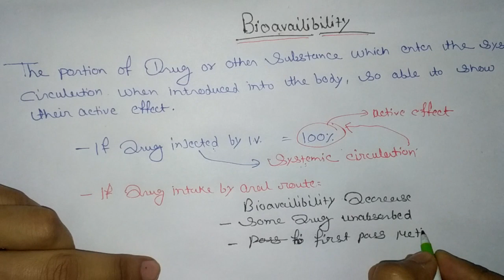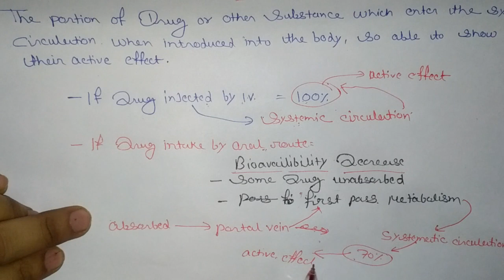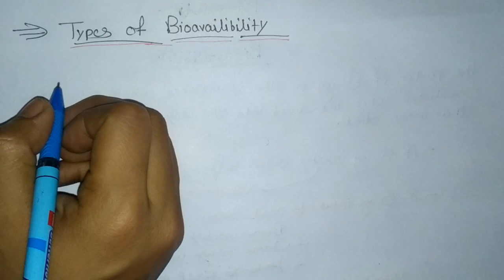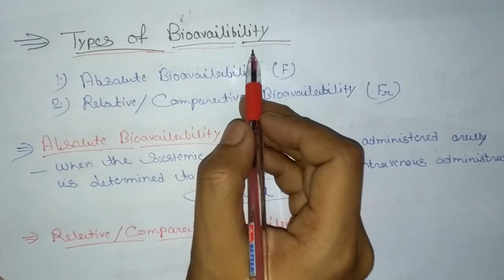Bioavailability & Bioequivalence biopharmaceutics part-1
IN this video we will discuss about the biopharmaceutis, BIOVAILABILITY & BIOEQUIVALENCE BIOPHARMACEUTICS LACTUTR

Thisnnel provide you online study video.All the video is in english and hindi formate.

Get free study notes,Learn easy way to remember

This channel cover the syllabus of all class,some institute and some university.

Channel covers,

Maths,

English,

Science,

Medical class notes,

All the comparative exam notes.,

Engineering notes,

All the videos available is in english and hindi formate,

For any notes and other detail comment on comment section.